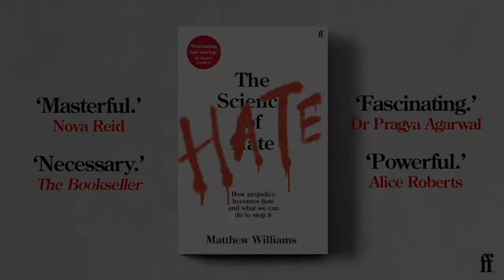The Science of Hate author Matthew Williams on the rise of online hate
Introducing Professor Matthew Williams, a world-leading criminologist and the author of The Science of Hate: How prejudice becomes hate and what we can do to stop it.

This vital book explores the tipping point between prejudice and hate crime, analysing human behaviour across the globe and throughout history. Here's Matthew discussing whether hate is more prevalent now than it has been in the past, and how the internet is one of the biggest accelerants of hate.

'Utterly brilliant . . . This book is not just about how and why hate happens - it's about how to combat it.'
ALICE ROBERTS, author of The Incredible Unlikeliness of Being

'Fascinating. This is a key contribution to our understanding of the divides in our society, and how these can perhaps be repaired.'
DR PRAGYA AGARWAL, author of Sway

'Fascinating and beautifully written. I heartily recommend it.'
HUGO RIFKIND, TIMES RADIO